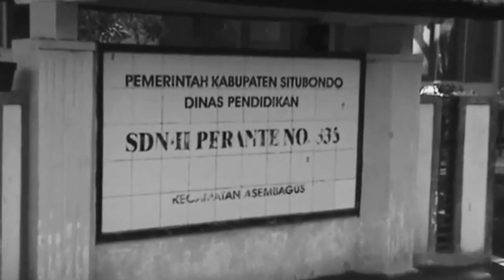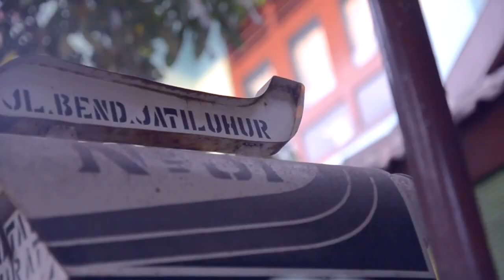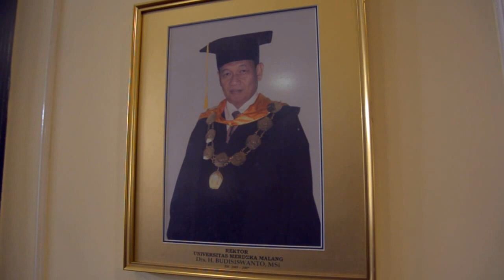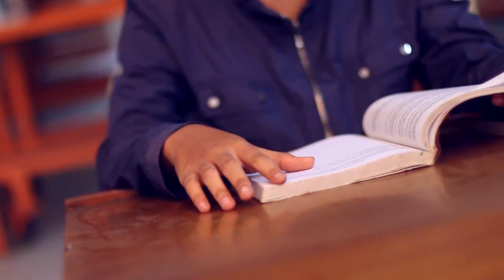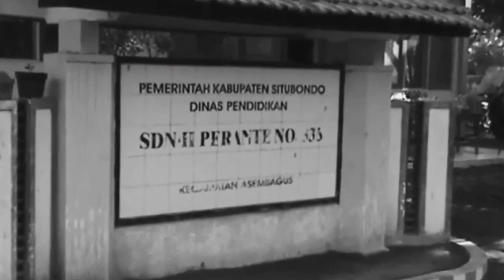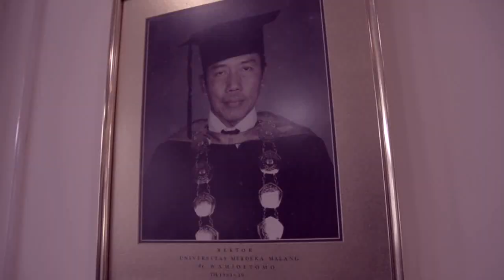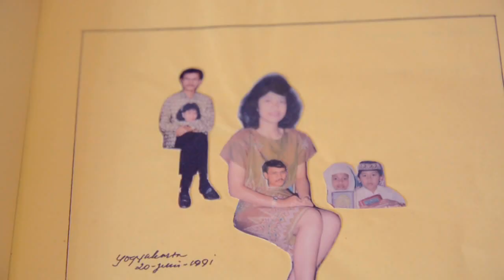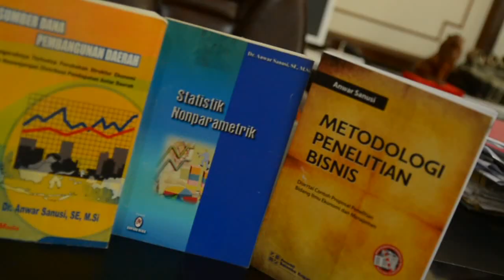UNMER Malang Profil Rektor UNMER Malang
Mengenal lebih dekat Prof. Dr. Anwar Sanusi, SE,. M.Si yang kembali menjabat sebagai Rektor UNMER Malang pada periode 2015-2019 setelah sukses memimpin Universitas Merdeka Malang pada periode sebelumnya (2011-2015). Universitas Merdeka Malang yang di kenal dengan UNMER Malang ini sudah banyak mencetak lulusan yang profesional dan mampu bersaing di kancah international.